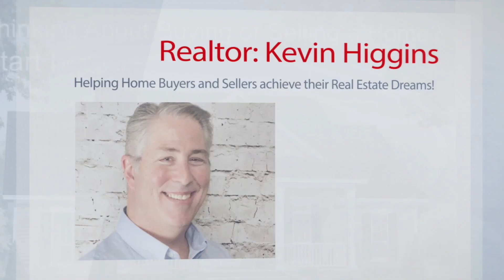Happy Home Buyer and Home Seller Clients featuring Sam G., Kristen D. and Trevor S.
Thank you to my wonderful clients for taking the time to record their testimonials.  Making sure that home buyers and home sellers get the best service and communication throughout the process is my number one priority!